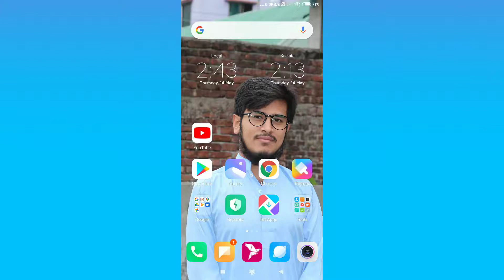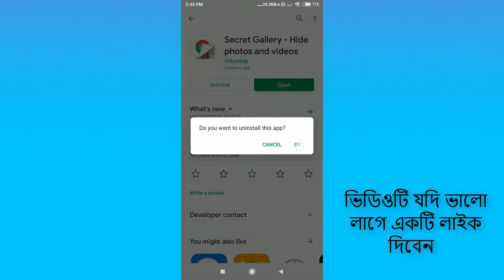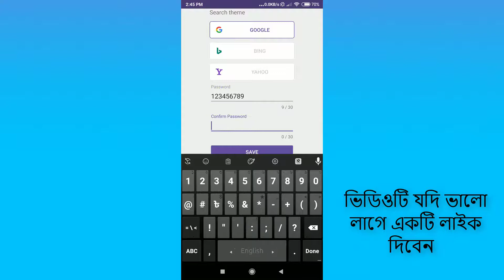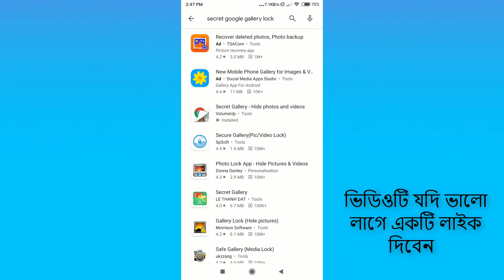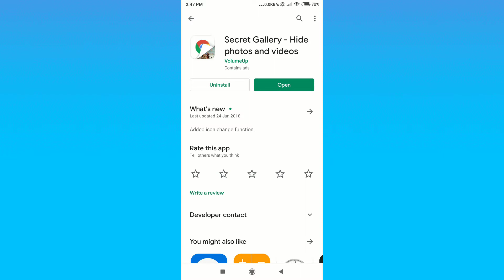Google এ গিয়ে যে কারো ফোন নম্বর লিখে সার্চ করুন তারপর মজা দেখুন II Digital Center